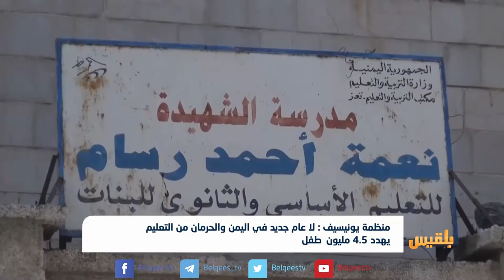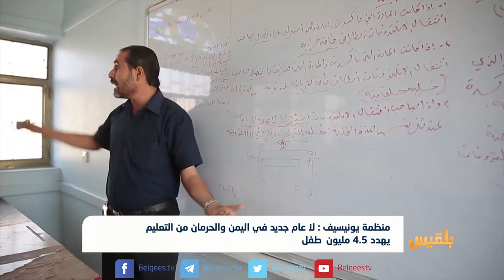منظمة يونيسيف: لا عام جديد في اليمن والحرمان من التعليم يهدد 4.5 مليون طفل| تقرير: وئام الأكحلي